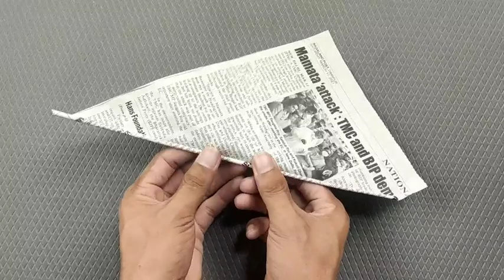Father's Day Gift ideas / Handmade photo frame / How to make Unique Father's Day Photo Frame at home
FathersDayGiftideas easy Handmade / How to make UniqueFathersDayPhotoFrame at home